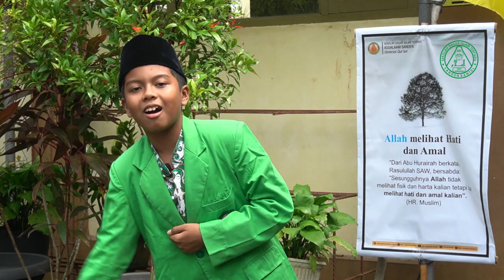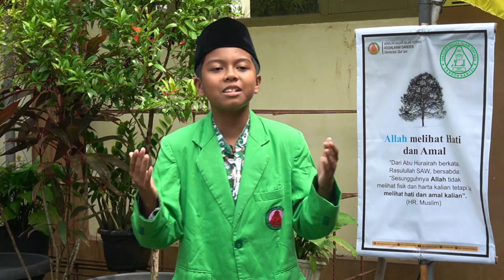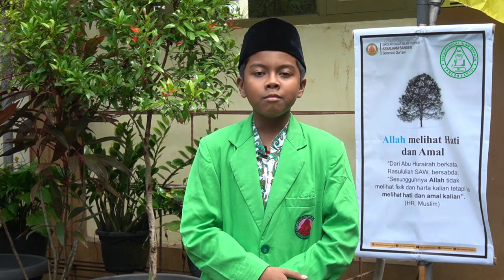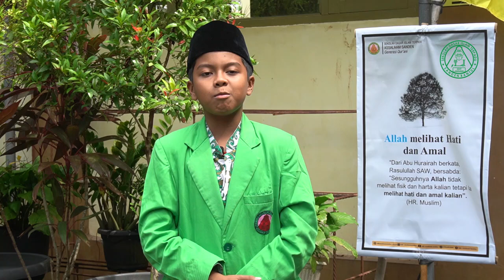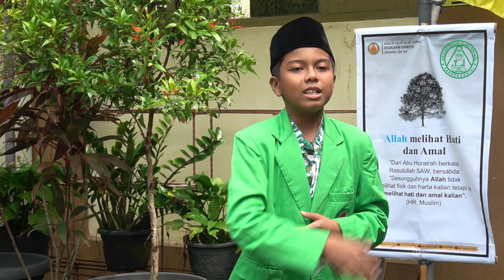PETASAN - Bulan Ramadhan Tiba Saatnya Panen Pahala | Raditya Aqsha Wibowo